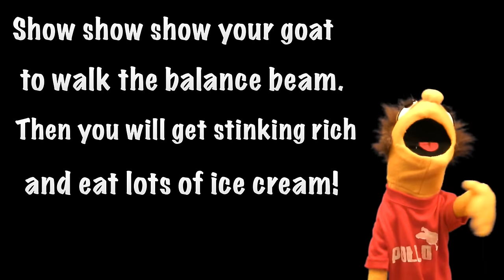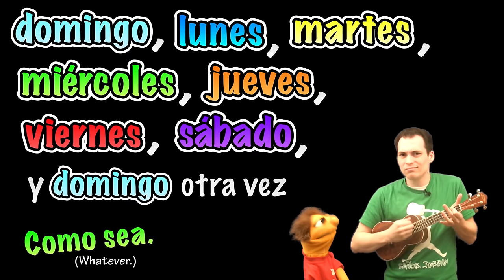Days of the Week in Spanish Song!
Practice Your Spanish With Chateo - a Spanish-speaking chatbot!  | Get a discount off your first 6 months with code CHATEOBOT | Sign up
Listen to this song on the go on Soundcloud!

This video is part of a series on los días de la semana (Days of the week) in Spanish.

Señor Jordan tries to remember the days of the week and Lucas has to help him!

Check out the other videos in the series for longer explanations and more practice!